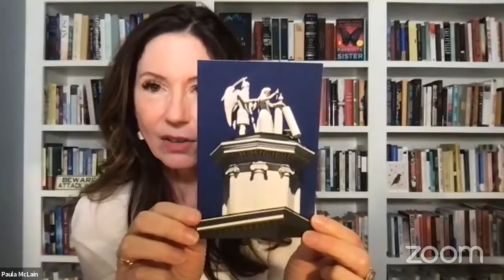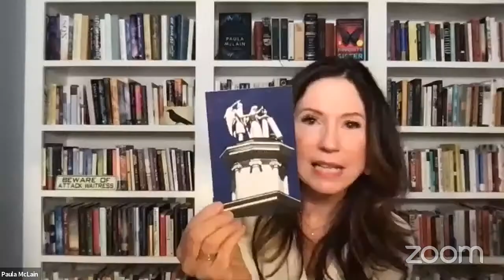Paula Mclain - When the Stars Go Dark - Book Passage Live